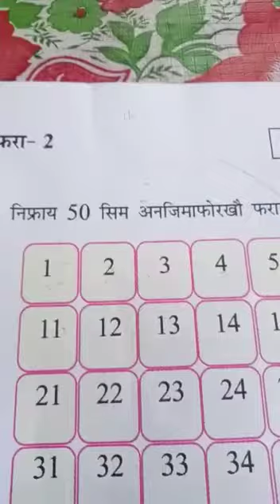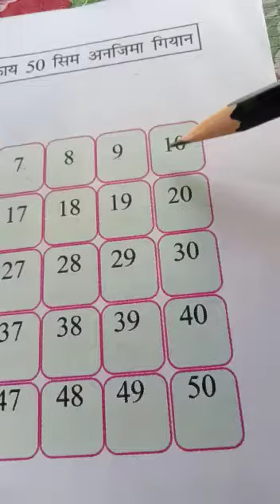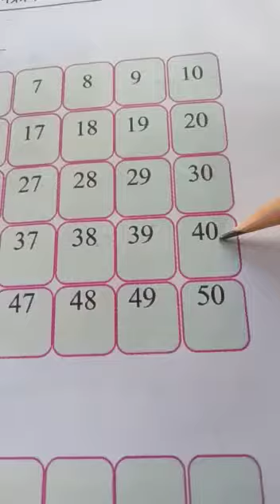थाखो -2 (आयदा -गोदान सानखान्थि) फरा नं -2